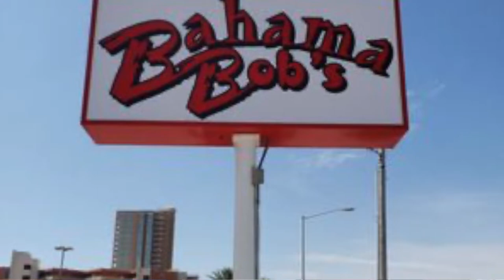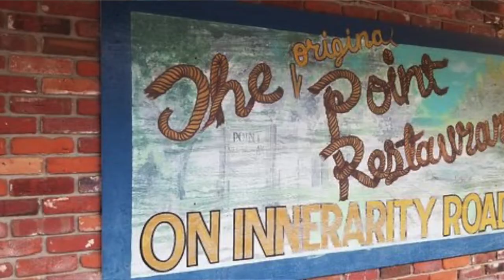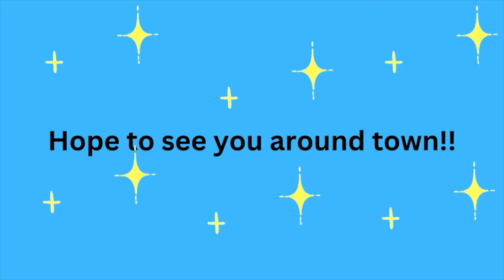BEST SEAFOOD IN ORANGE BEACH ALABAMA | GULF SHORES ALABAMA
🏠 REAL ESTATE AGENTS! 📈 WE ARE EXPANDING!

WANT TO KNOW WHO HAS THE BEST SEAFOOD IN ORANGE BEACH ALABAMA AND GULF SHORES ALABAMA? Well, in this video, Aileen Fountain and Andy Hollis with eXp Realty talk about the best seafood restaurants in the Orange Beach / Gulf Shores Alabama area.  Watch this video to find out where the LOCALS go to get the best seafood.
00:00 Intro to the BEST SEAFOOD IN ORANGE BEACH ALABAMA } GULF SHORES ALABAMA
00:57 Invitation to Subscribe to the Orange Beach Alabama Living YouTube Channel
02:47 Andy's #5 Best Seafood | Fresh Off the Boat in Orange Beach Alabama
03:39 Aileen's #5 Best Seafood | GT's on the Bay in Orange Beach Alabama
04:49 Andy's #4 Best Seafood | Bahama Bob's in Gulf Shores Alabama
06:22 Aileen's #4 Best Seafood | Cosmos in Orange Beach Alabama
07:14 Andy's #3 Best Seafood | Doc's Seafood in Orange Beach Alabama
08:10 Honorable mention Best Seafood | The Point in Perdido Key Florida
08:32 Aileen's #3 Best Seafood | The Gulf in Orange Beach Alabama
09:29 Andy's #2 Best Seafood | JellyFish in Perdido Key Florida
09:57 Aileen's #2 Best Seafood | Sea N Suds in Gulf Shores Alabama
11:15 Andy's #1 Best Seafood | Steamers in Orange Beach Alabama
13:25 Aileen's #1 Best Seafood | Big Fish in Orange Beach Alabama
14:45 Wrapping up the Best Seafood in Orange Beach Alabama | Gulf Shores Alabama

Preferred Lender: Sherry Weaver NMLS#594832